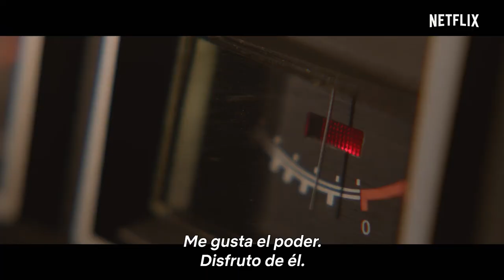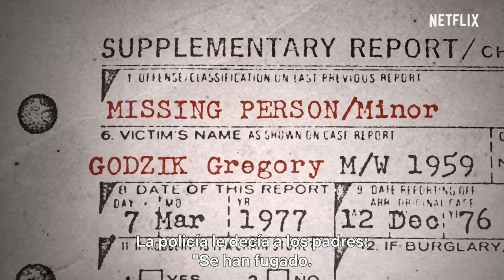Conversaciones con asesinos: Las cintas de John Wayne Gacy (EN ESPAÑOL) | Tráiler oficial | Netflix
Las grabaciones inéditas del interrogatorio del asesino en serie John Wayne Gacy son el hilo conductor de esta escalofriante docuserie. Además, las nuevas entrevistas con investigadores y supervivientes desvelan todo el horror de los crímenes que cometió en los años setenta.

Compartía mesa y mantel con la élite. Se alimentaba de los más vulnerables. Bajo una máscara sonriente se ocultaba la horrenda maldad de un sádico asesino en serie.